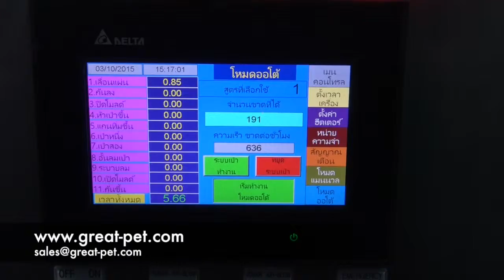gp-6000 tanphu long an factory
This video is about gp-6000 tanphu long an factory